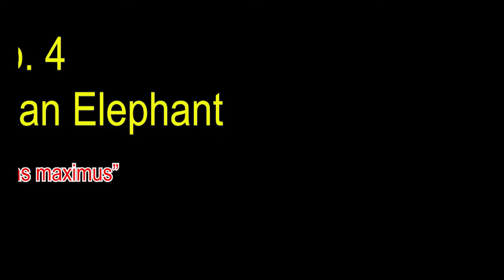8 Types Of Elephants That You Don't Know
In this video, we look at 8 Types Of Elephants That You Don't Know.

At F.I.V.E, we like to bring you all the best, fun, interesting videos everyday like this. We share the top 5, top 10, amazing facts, listicles, racing bar, explainer videos, and all the facts we can find from history to present so that you can enjoy and learn with us whilst watching these entertainment videos.